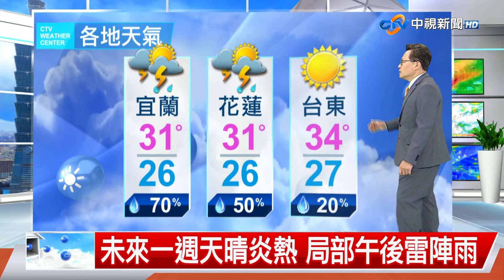【立綱氣象報報】高壓勢力西伸 上午防曬 炎熱多喝水│中視午間氣象 20240617